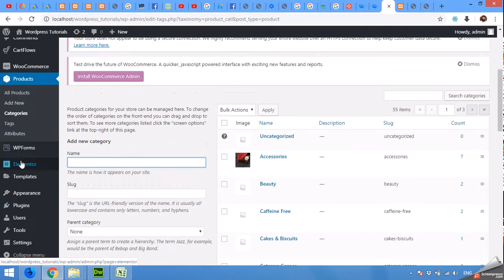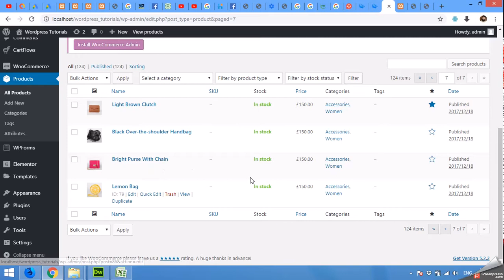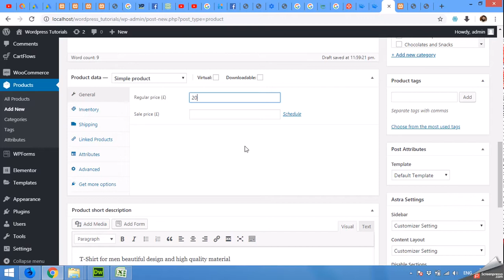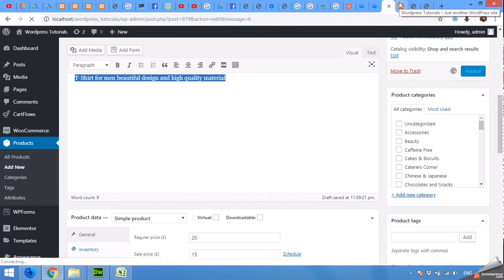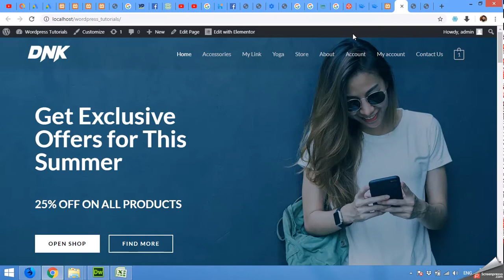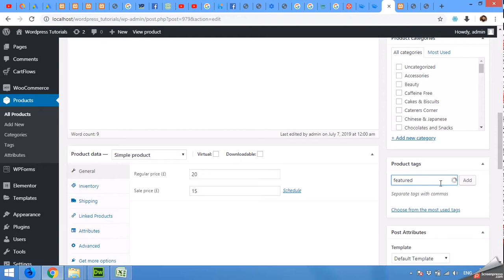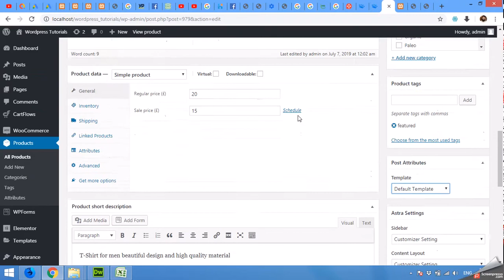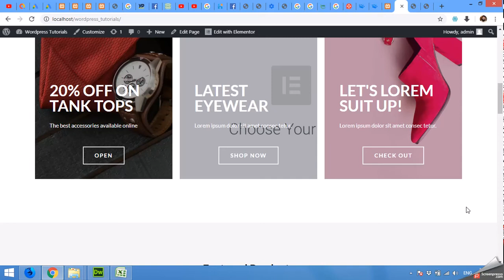Part - 3: Adding Products to Woocommerce using Elementor and Astra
Part - 3 - How to Build Online Store with Elementor, Astra and Woocommerce

If you don't have the domain and hosting then please click on the link below to have it.

Thanks